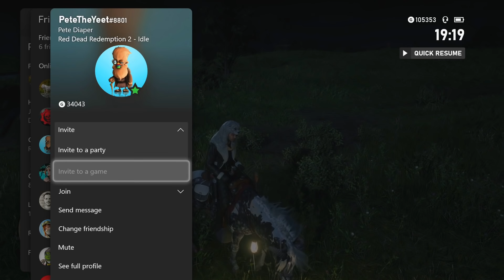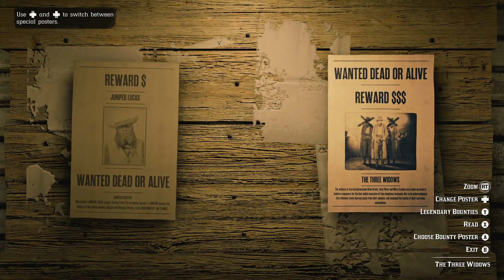MOST EXPENSIVE Red Dead Online Role is BROKEN!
In this one we are taking a look at a bug that me and Pete experienced with the bounty hunter role in Red Dead Online. This was a bug on the prestigious expansion that allows you to go from level 20 to 30 in the role and it's something that costs gold and has been in the game for a while now.